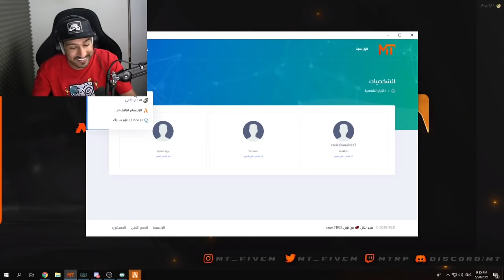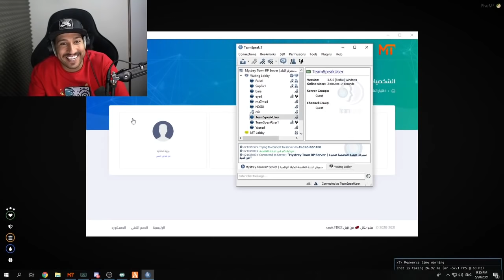بث رائد | عصابة مشي حالك خطفوني السبب ( 💲 ) [ قراند الحياة الواقعية ]